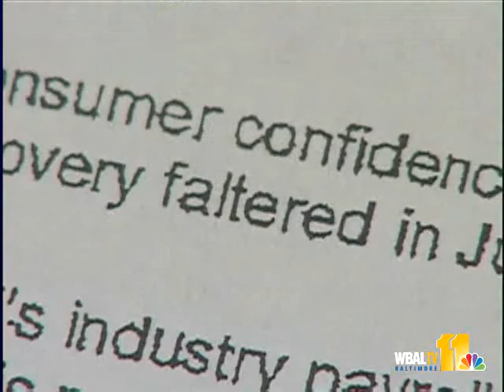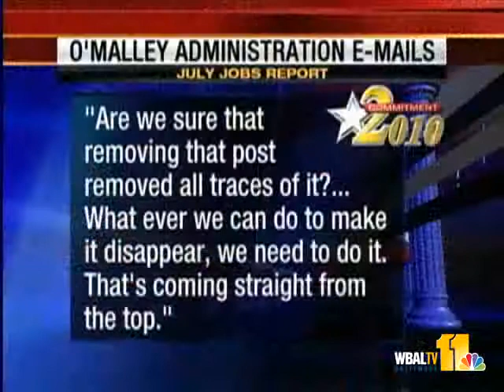Ehrlich: O'Malley Used Agency To Deceive Marylanders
Republican gubernatorial candidate Bob Ehrlich is accusing Gov. Martin O'Malley of using a state agency to deceive Maryland residents for political purposes, and he said he has the documents to prove it.